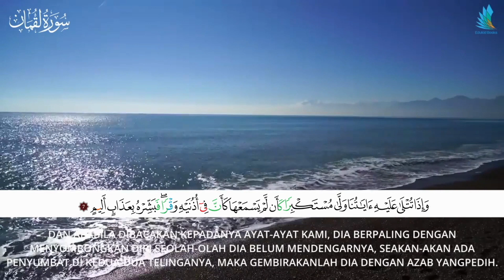Surah Luqman Ayat 7 EdukidBooks